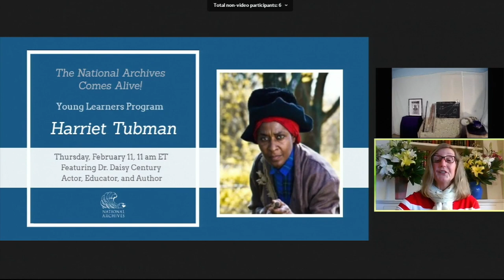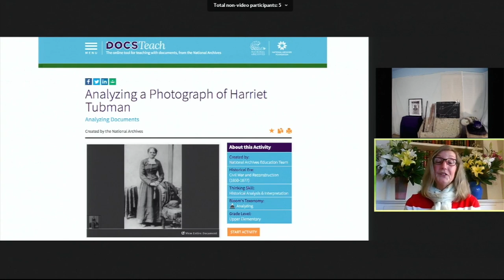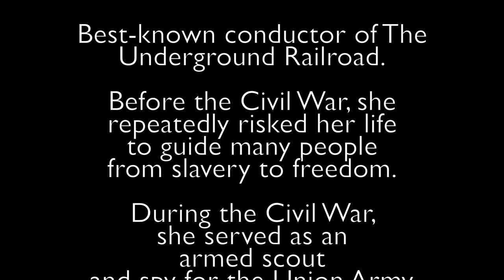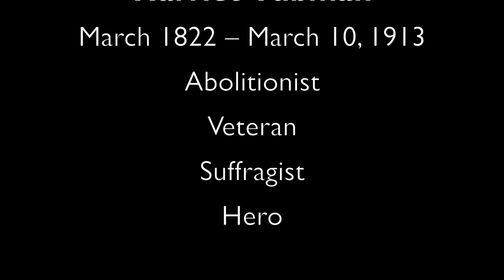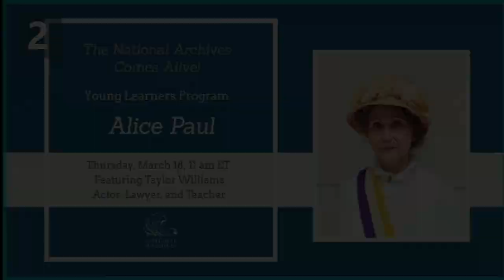Young Learners Program- Meet Harriet Tubman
Meet Harriet Tubman: "Moses of her people," abolitionist, and political activist.
11:00AM -12:00 noon